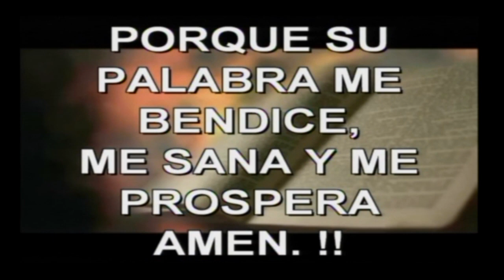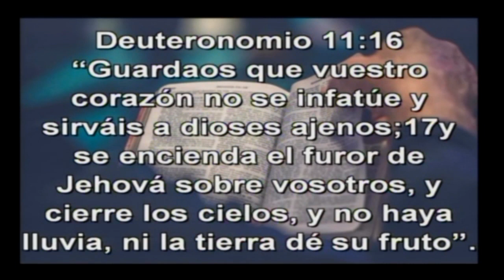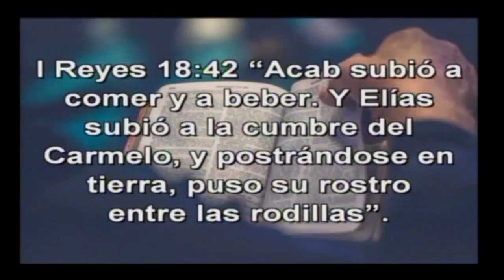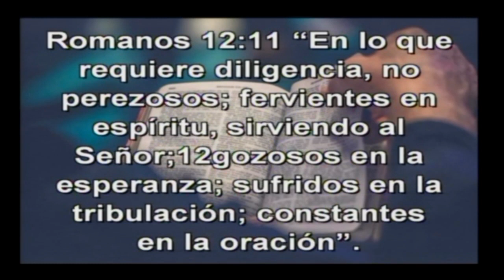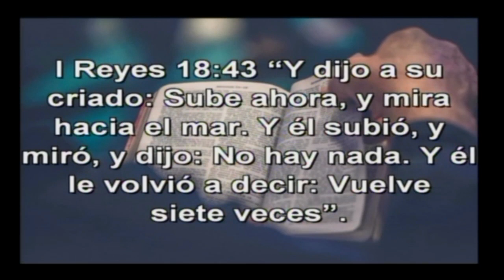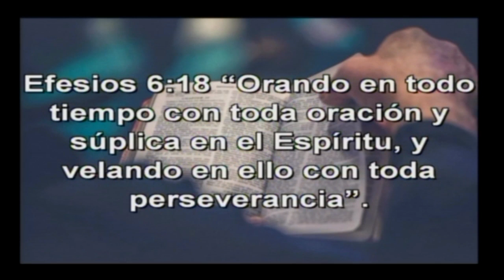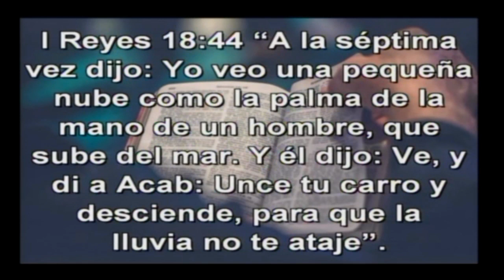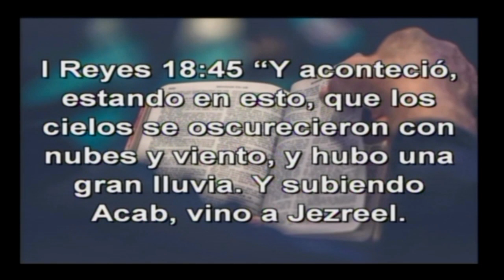Pastor Milton Valle - La oración que ratifica lluvia